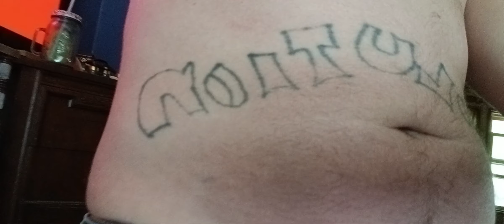Never question my beliefs in everything I do for mehwishhayat dreams come true inner peace 5-22-23